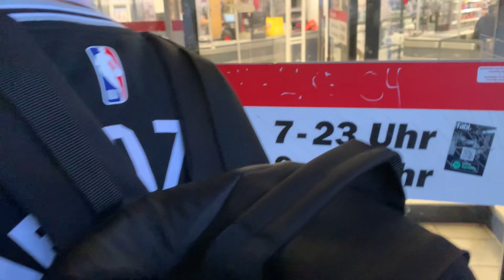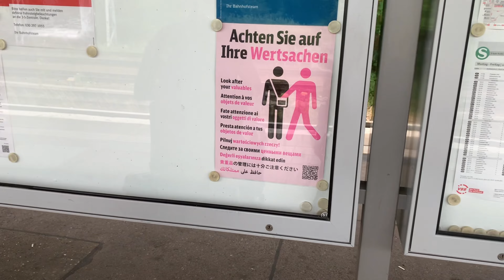#63 MARY JANE Berlin Bester Veggi Burger Goldies 3/3